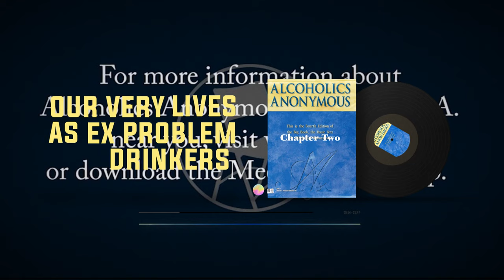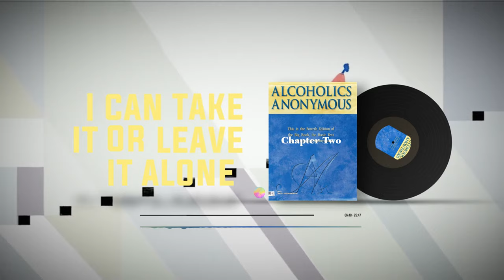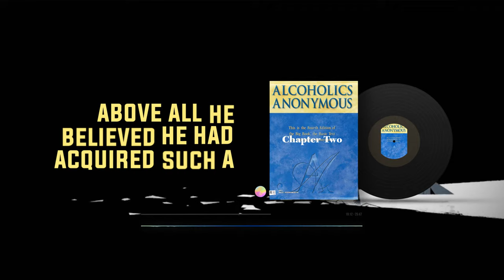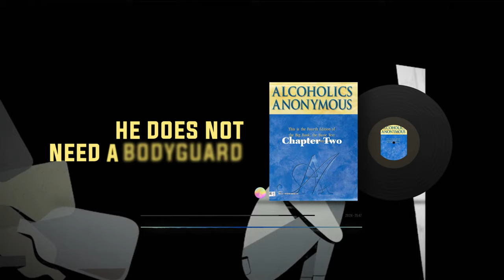Audiobook Chapter 2 of the Big Book of Alcoholics Anonymous: There is a Solution (thank God!)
Welcome to Chapter 2 , "There is a Solution" in the audiobook of AA's Big Book of Alcoholics Anonymous.This chapter introduces the Fellowship of Alcoholics Anonymous as a diverse group of alcoholics who have “lost the power of choice in drink” and whose common solution to their problem with alcoholinvolves a profound “spiritual experience.”Dive deeper into the journey of recovery with this insightful chapter, offering personal stories of hope, transformation, and the path to sobriety.

Whether you're seeking guidance for yourself or supporting a loved one in their recovery journey, this chapter provides invaluable wisdom and inspiration. Download and listen at your convenience to explore the transformative power of recovery.

Chapters
0:00 - intro
9:00 - chapter I
15:33 - chapter II
20:33 - chapter III
24:00 - outro

If you or someone you know is struggling with alcoholism, our AUDIOBOOK of AA's BIG BOOK, can offer valuable insights and support. Download and listen at your convenience to access one of the greatest resources on ALCOHOLISM, and its treatment, THERE IS A SOLUTION.